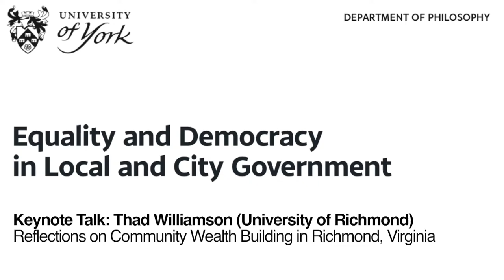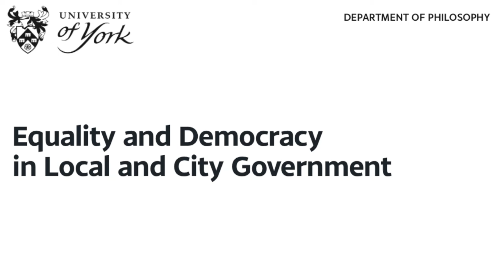Keynote - Professor Thad Williamson - Reflections on Community-Wealth Building in Richmond, Virginia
Thad Williamson is Professor of Leadership Studies and Political Science at the University of Richmond, and was the inaugural director of the Office of Community Wealth Building in the City of Richmond, Virginia.